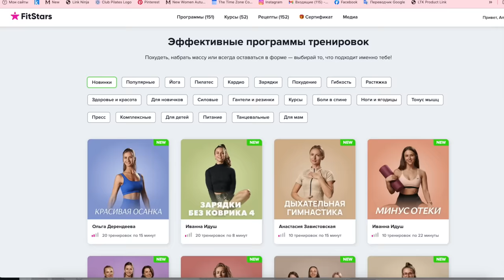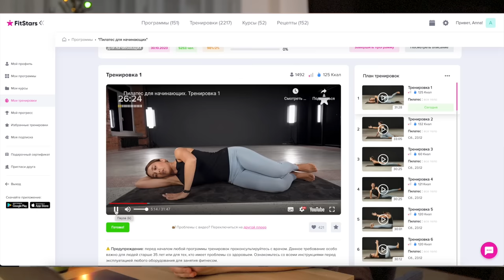МОЯ ИСТОРИЯ ВОЗВРАЩЕНИЯ ИЗ США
Хотите преображать людей, создавая стильные образы или узнать больше о Fashion индустрии?
Реклама.
ООО «Фэшн Фэктори школа Людмилы Норсоян», ИНН: 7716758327,
ERID: 2SDnjefUVBN

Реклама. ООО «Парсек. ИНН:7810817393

Любая сумма будет помощью в развитии этого канала!
Спасибо.

🌟мой insta (Инстаграм запрещен на территории России. Меta названа экстремистской организацией.)

Ваша, Ann